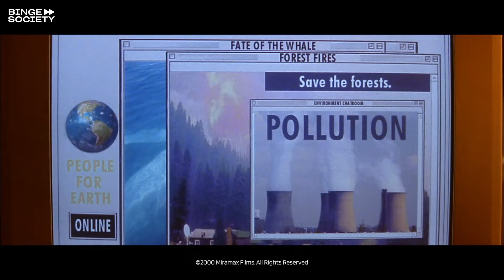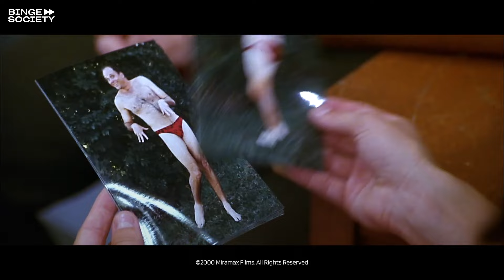Scary Movie - Una Película de Miedo | Jugando escondite con Ghostface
Cindy (Anna Farris) recibe una llamada amenazante de Ghostface que le dice que ya está escondido dentro de la casa. Ella lo encuentra rápidamente y él le pide que lo haga antes de empezar a perseguirla.

Alquila/compra Una película de miedo

SOBRE BINGE SOCIETY:
Presentando las MEJORES líneas, los MEJORES personajes y los MÁS famosos actores. Aquí encontrarás el mejor contenido de entretenimiento que cualquier aficionado del cine desearía. Binge Society te ofrece no sólo escenas de películas icónicas, sino también nuestros propios programas originales, así que... ¡Cancela tus planes, prepara palomitas y siéntate para prepararte un atracón con nosotros!